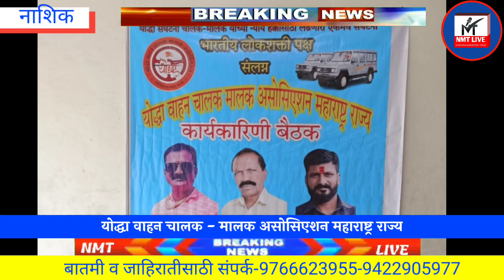योद्धा चालक - मालक संघटना समाजकार्यात सदैव तत्पर